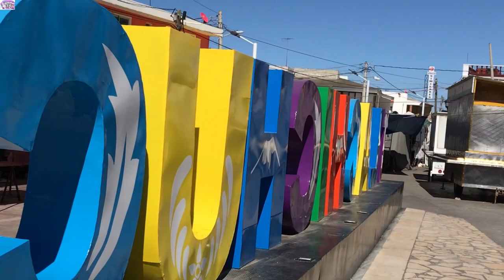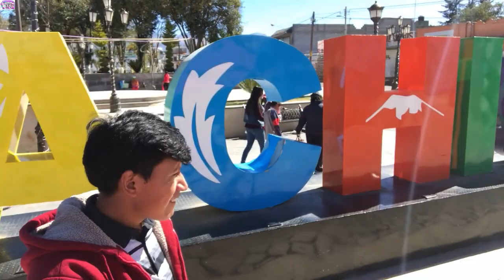¡VEN Y VISITA A TLACHICHUCA, PUEBLA, MEXICO! ¡CORTOMETRAJE! 2019.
Amigos y amigas un gusto volver a presentarles otro video de este hermoso lugar, lleno de paisajes, alegría y un clima frío pero rico. Espero que les guste, compartan y dejen su Iike y comentario.